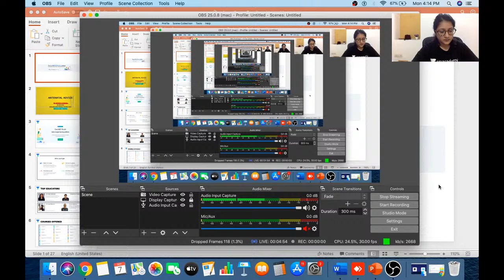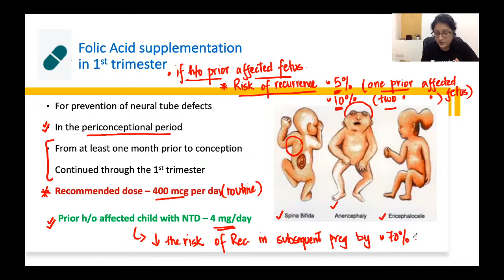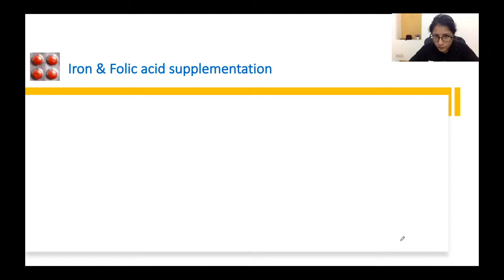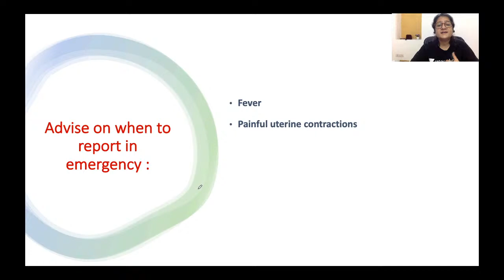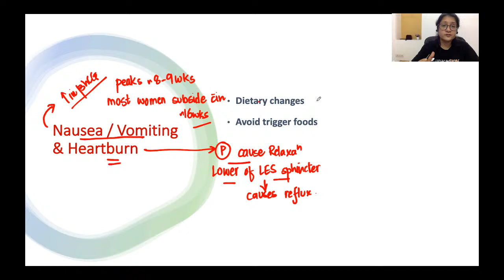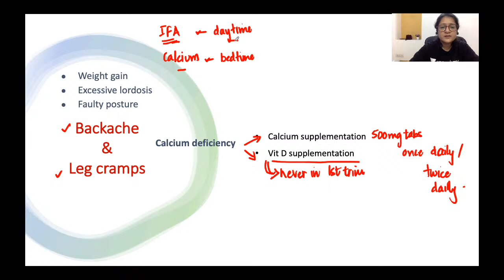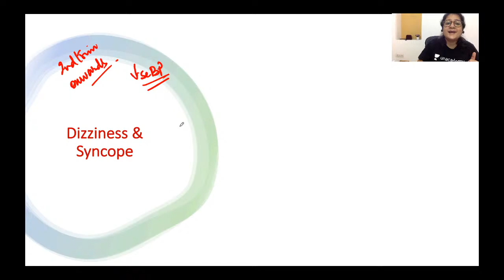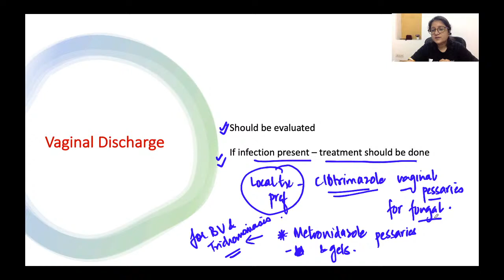Antenatal Care | Part 2 | NEET PG 2021 | Dr. Shonali Chandra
Antenatal Care has been discussed in this video. Know about the best tips, tricks, and strategies to ace the NEET PG Exam. Dr. Shonali Chandra will also share various preparation strategies along with examples that will help you to crack the exam.

Unacademy Subscription Benefits:

1. Learn from your favorite teacher
2. Dedicated DOUBT sessions
3. One Subscription, Unlimited Access
4. Real-time interaction with Teachers
5. You can ask doubts in a live class
6. Limited students
7. Download the videos & watch offline